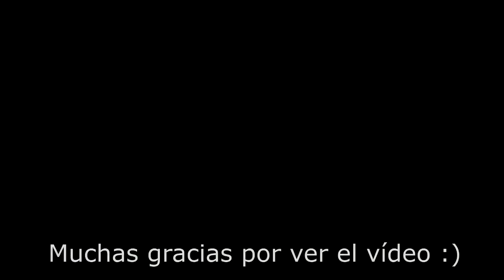Fifa 18 en Nintendo Switch - Novedades y 1er partido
Videojuego Fifa 18 para Nintendo Switch.
En el vídeo, encontrareis las novedades y el primer partido, para ver su jubabilidad, gráficos, sonidos etc.
A disfrutar del fútbol :D